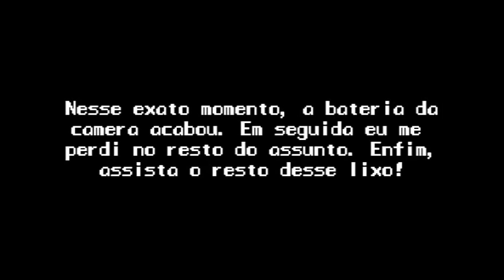COMERCIAIS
O áudio está ruim, a imagem esta ruim, a minha voz esta ruim e o vlog também está ruim. Enfim, assista, comente e clique em gostei para me dar uma força. Se o comentário for bom eu mostro no próximo vídeo, se for ruim, parabéns, você perdeu o seu tempo.

Aceito dicas para os próximos videos.